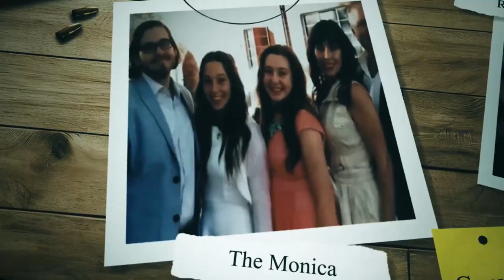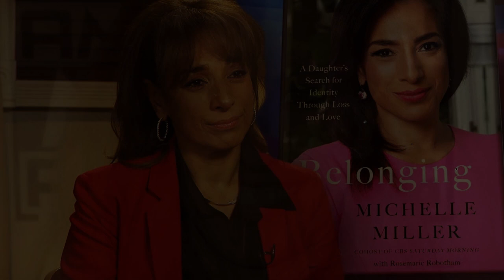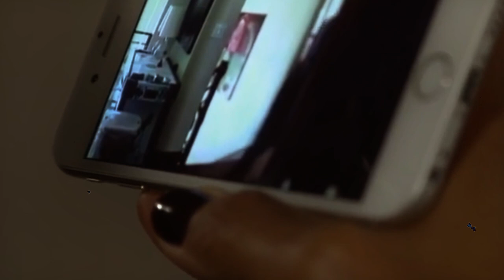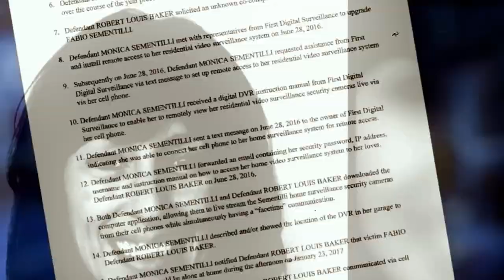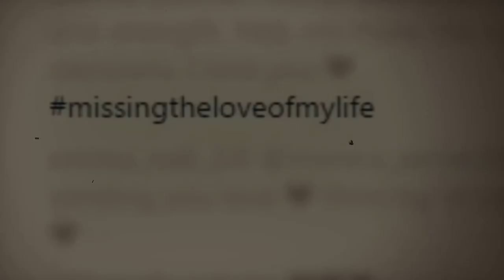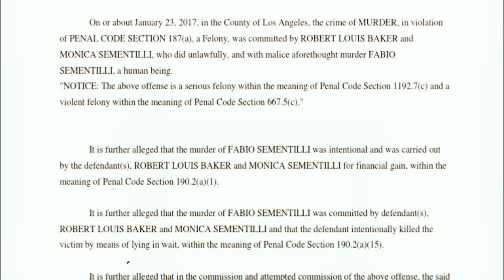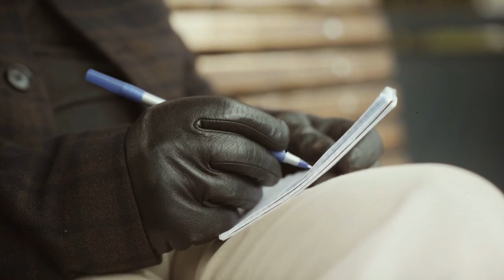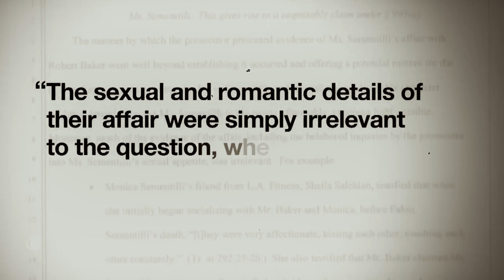The Shocking Murder Plan Of Monica Sementilli And Robert Baker | True Crime Documentaries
When Monica Sementilli and Robert Baker found themselves behind bars, accused of a shocking murder conspiracy that targeted Monica's husband, Fabio Sementilli, something so unexpected and shocking emerged. A startling revelation sheds light on the continuation of their illicit love affair within the confines of their jail cells. Prosecutors claim that recordings obtained during police sting operations provide further evidence of a deeply committed murder conspiracy between these star-crossed lovers. But the question remains: How did their passionate bond manage to thrive even in the face of such serious accusations?